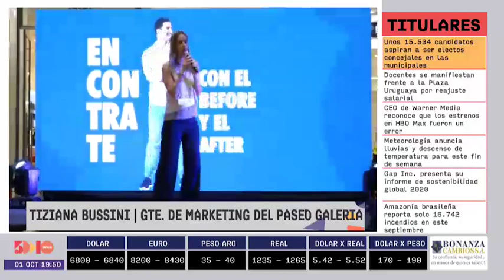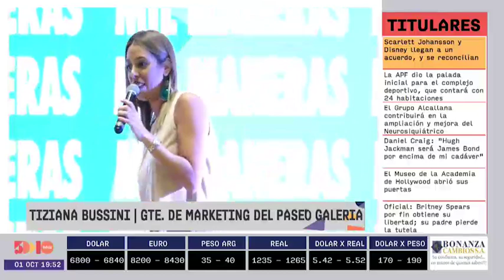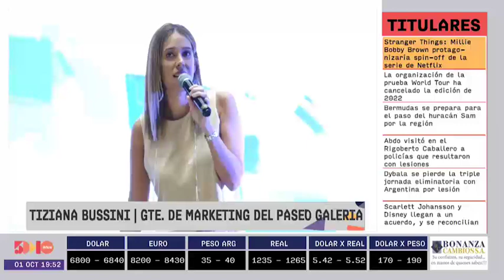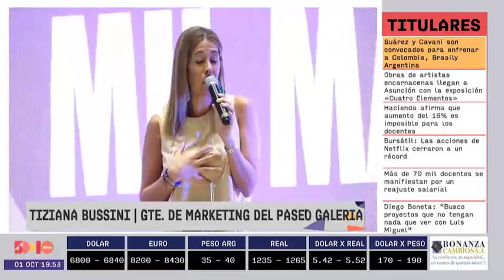Paseo La Galería | Especiales | 5días TV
Programa emitido el día Viernes 1 de Octubre.

Invitado del día:
- Tiziana Bussini (Gerente de Marketing del Paseo La Galería )